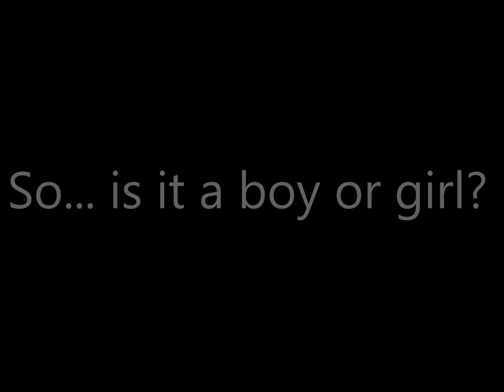VLOG #5 | Gender reveal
We finally were able to find out what we are having!! I thought it would be cute to ask all of my coworkers what they thought the baby would be, were they right or wrong?